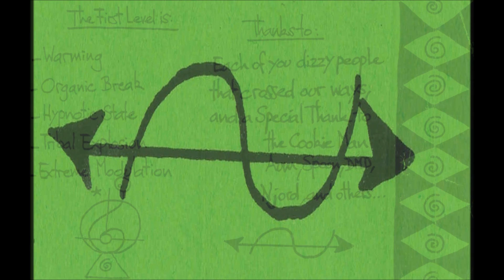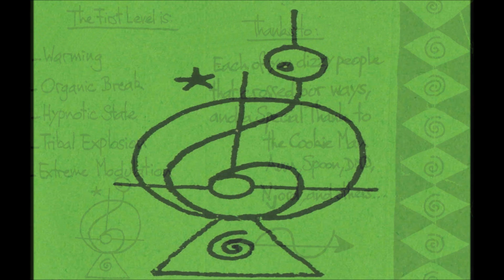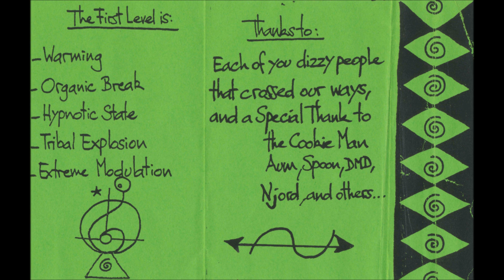COSMIC CONNEXION (be) - Warming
Members:
Kris Cosmic - Drums
Stéphane - Guitar
Marc - Guitar
Pierre Cosmic - Guitar